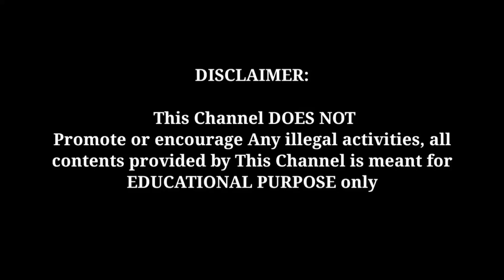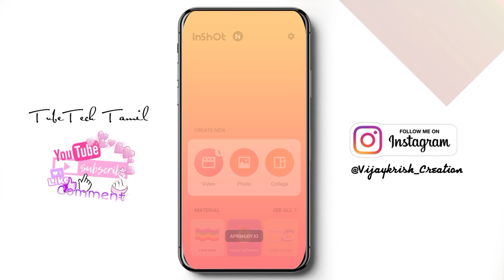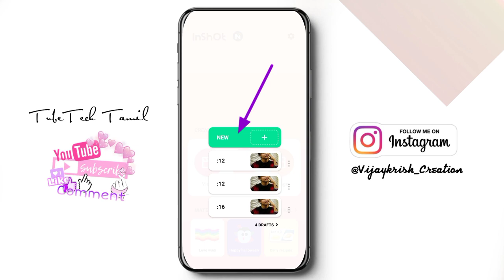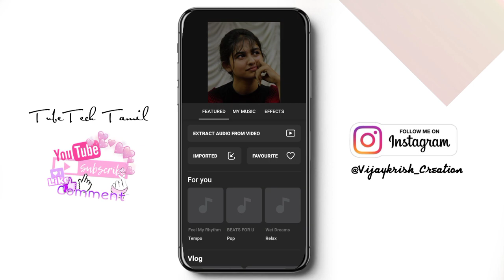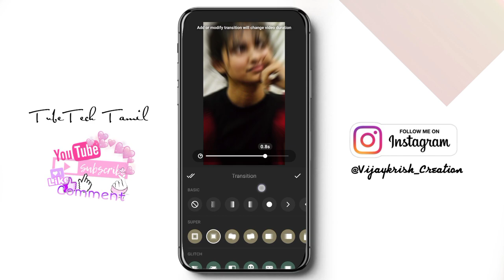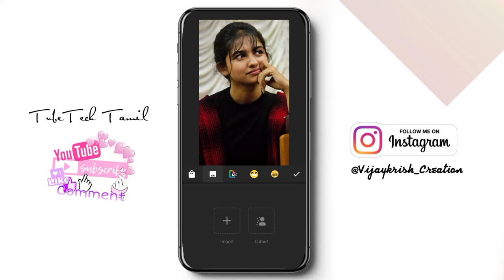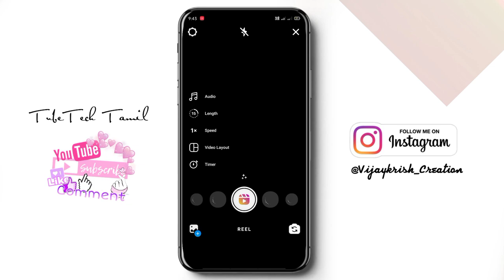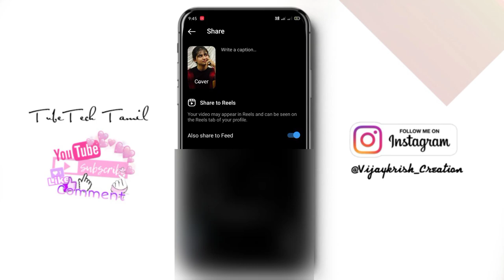Trending Brush stroke Multi photo Reels video editing in Tamil | Reels video editing tips | New reel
Hello Friends, welcome back to another exciting vide,in this tutorial I show you How to Make Brush stroke Reels with multiple photos, watch carefully and hope you learn something new today.

inshot pro apk download,
inshot pro apk download link,
inshot pro apk link,
inshot pro apk download link in tamil,
baixar inshot pro apk